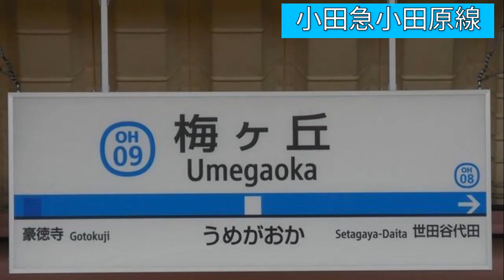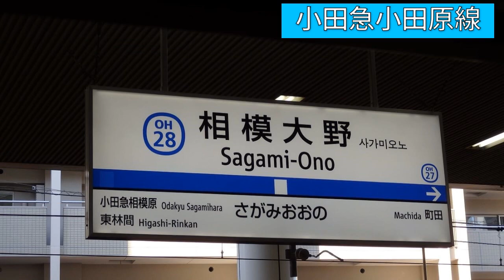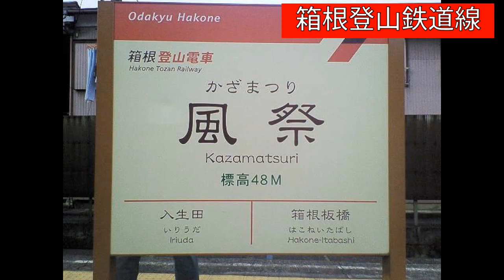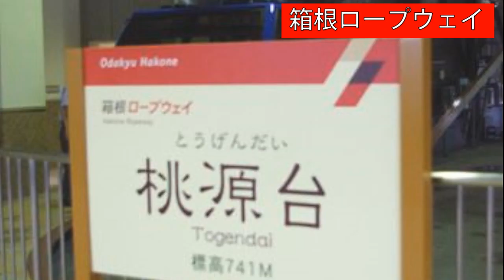(駅名標合成版)「負けないで」で小田急線、箱根登山鉄道etc.(新宿～元箱根港) 4,246 回視聴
原作 トージョー高坂